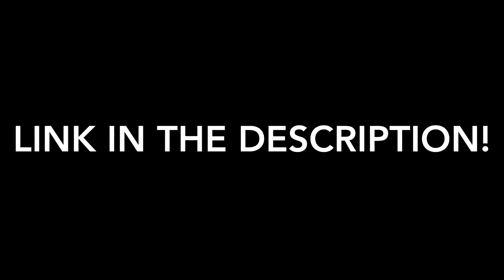How to get shields in MCPE! | Minecraft pe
How to get shields in MCPE!!!